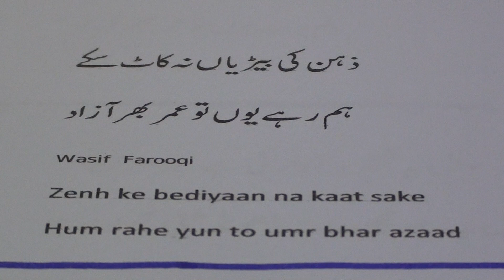Learn Urdu through Poetry.321